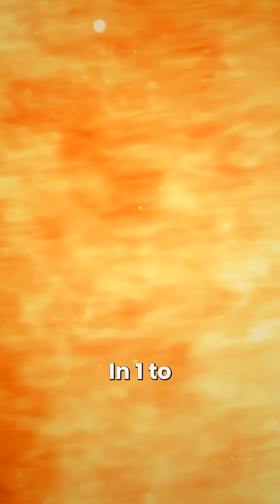What Really Happens in the First 10 Minutes of the Nuclear Blast Near You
Have you ever thought of what really happens when a nuclear bomb blasts near you?

Watch this short that explains each minute of the first 10 minutes of nuclear blast?